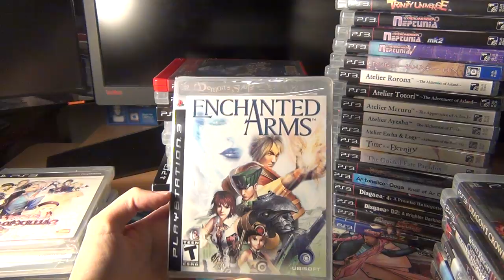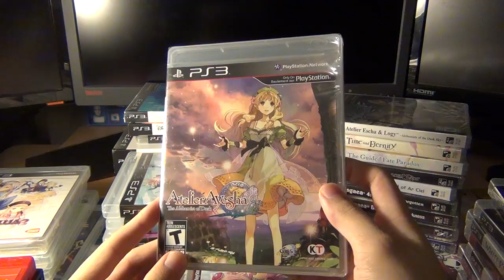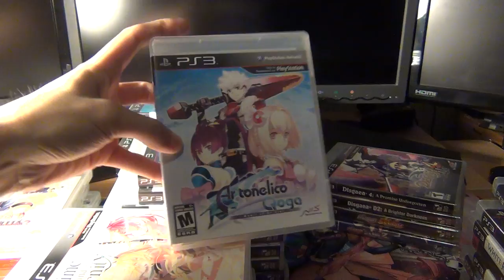My PS3 JRPG Game Collection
This is my collection of Japanese role-playing games (RPG) for the Playstation 3. The purpose of this video is to show that the ps3 did get quite a number of JRPGs over the course of it's time as a major gaming console.

This video represents JRPGs from what is commonly referred to as the 7th generation of consoles.

The list is sorted by Publisher (for Region 1)

Atlus:
Dragon's Crown
Demon's Souls

Aksys:
Record of Agarest War
Record of Agarest War Zero
Record of Agarest War 2

Natsume:
Rune Factory: Tides of Destiny

Sega:
Valkyria Chronicles
Resonance of Fate

Sony:
Folklore
White Knight Chronicles
White Knight Chronicles II

Namco Bandai Games:
Eternal Sonata

Ubisoft:
Enchanted Arms

Square-Enix:
Drakengard 3
NIER
Star Ocean: The Last Hope
FFXIII
FFXIII-2
Lightning Returns: Final Fantasy XIII
Kingdom Hearts HD 1.5 Remix
FFX/FFX-2 HD Remastered

NIS America:
Cross Edge
Trinity Universe
Hyperdimension Neptunia
Hyperdimension Neptunia mk2
Hyperdimension Neptunia Victory
Fairy Fencer f
Atelier Rorona ~The Alchemist of Arland~
Atelier Totori ~The Adventurer of Arland~
Atelier Meruru ~The Apprentice of Arland~
Time and Eternity
The Guided Fate Paradox
The Witch and the Hundred Knight
Ar tonelico Qoga: Knell of Ar Ciel
Disgaea 3
Disgaea 4: A Promise Unforgotten
Disgaea D2: A Brighter Darkness
Mugen Souls
Mugen Souls Z

Gust | Tecmo Koei
Atelier Ayehsa ~The Alchemist of Dusk~
Atelier Escha & Logy ~Alchemists of the Dusk Sky~